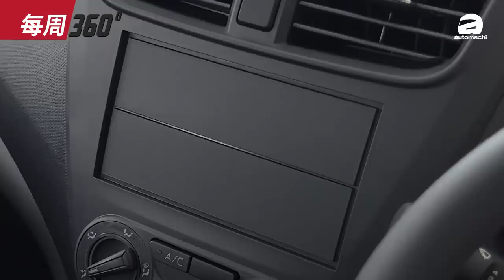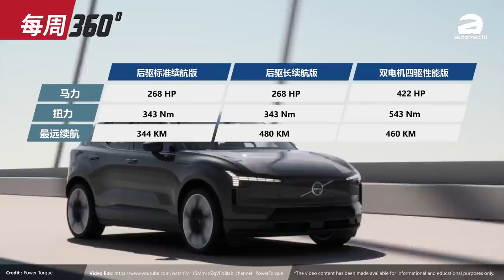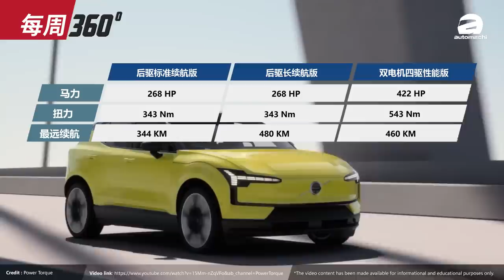官方确认 Proton Iriz / Persona 将会更换引擎、这一次真的涡轮上身？（每周360）｜automachi.com 马来西亚试车频道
1.Honda Civic FL5 现身本地
2.Perodua Axia E从新在本地销售
3.Volvo EX30 确认引进本地市场
4.Mazda CX-60 今年下半年引进我国
5.Proton Iriz/Persona 将会更换引擎